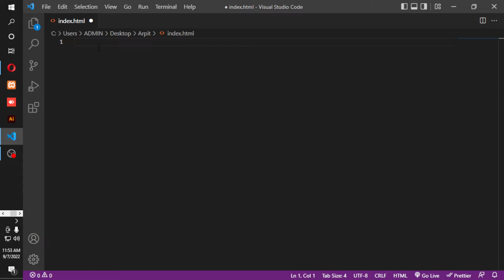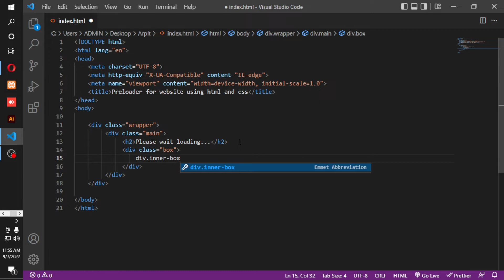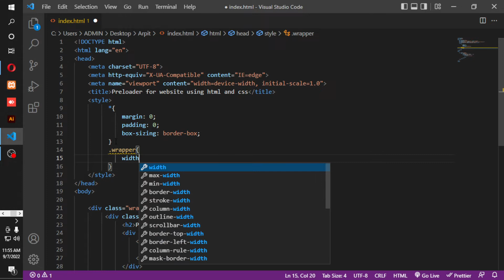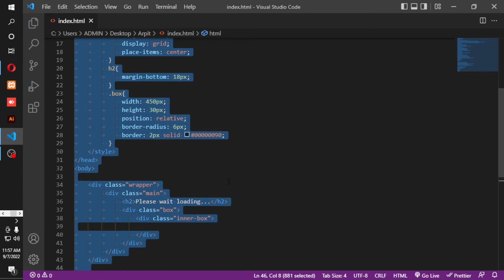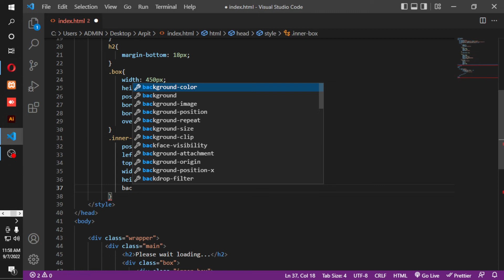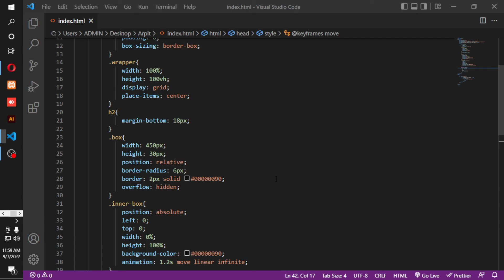How to make website Preloader 😀 using html and css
In this video tutorial you will learn how to create Preloader for website using html and css. Simple steps to make Preloader for website. Html and css tutorial for beginners.
Preloader is an animated web page loader which display before the web page loaded. 😀